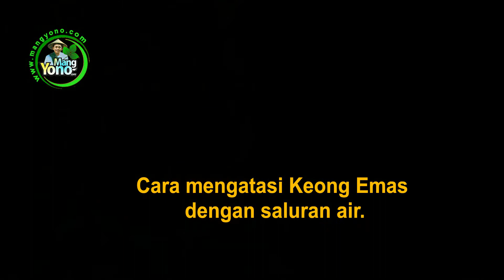Cara mengatasi Keong Emas dengan saluran air